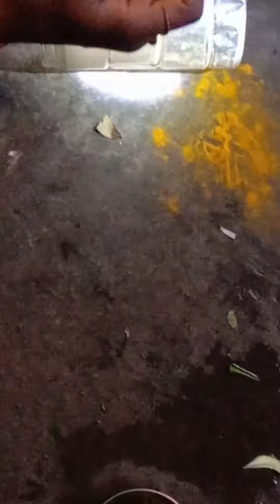Just rescue and release wolf snake🐍कॉल राजुरा गांव 🐍सर्पमित्र कृष्णा बोयत संपर्क 7709158536 MH 27